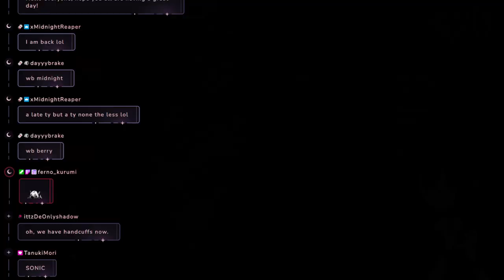【02/05/2024】🦇ALL HAIL BERRY!🦇【Berry】